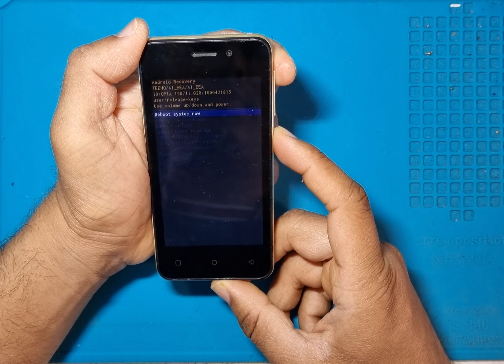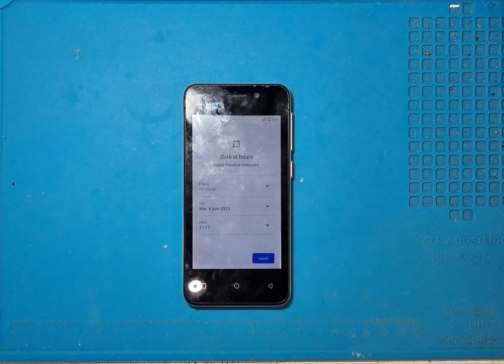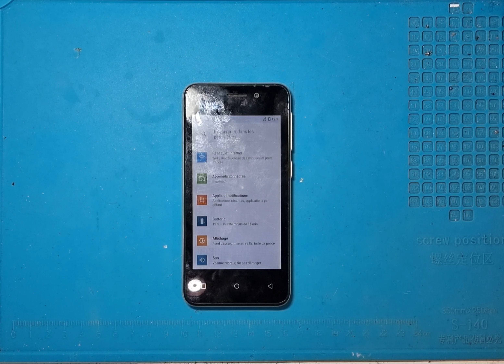Teeno A1 hard Reset